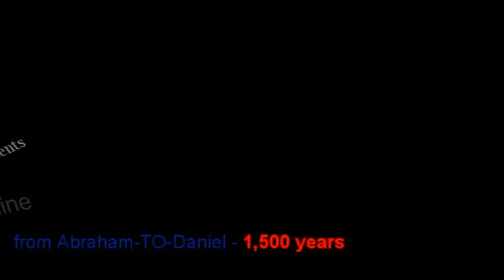Timeline - Abraham to Daniel 1500 years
- Abram (his birth name) was born in the city of Ur of the Chaldees to a family that included older brothers Haran and Nahor. Terah, his father, was 130 years old at his birth. Abram, although not the firstborn in the family, is listed before his two older brothers (Genesis 11:26) as sons of Terah.

- Abraham lived in Ur for a total of seventy years.

- He then accompanied his father and the entire family to the city of Haran.

- After living in the city five years Terah joined our fathers at the age of 205. Soon after this event YahuuWaH tells Abram (Genesis 12:1-2), who is now 75 years old, to leave Haran and take his family to the land of Canaan.

YahuuWaH calls Abram and commands him to migrate to Canaan. His wife Sarai, nephew Lot and wife, and the remaining family join him in the migration.